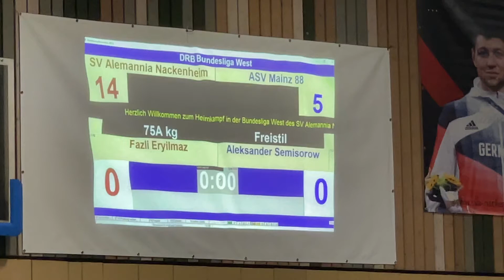Alemannia Nackenheim vs Asv Mainz 88 75 FS F.Eryilmaz - A.Semisorow